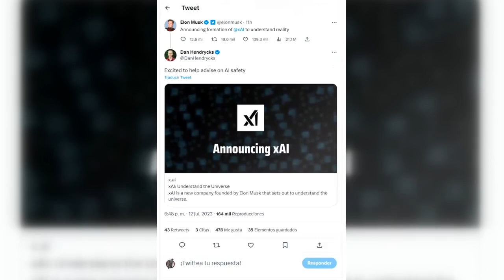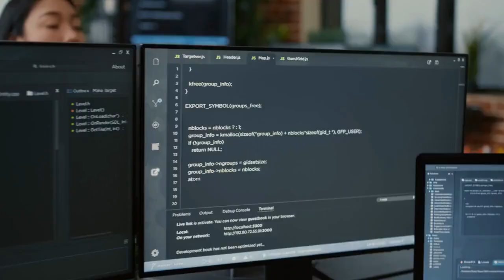Elon Musk Launches xAI, A New Company to Challenge OpenAI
Elon Musk Launches xAI: A New Era of Artificial Intelligence | Challenge to OpenAI

In this exciting video, we delve into the groundbreaking launch of xAI, Elon Musk's new company aimed at challenging OpenAI and exploring the limitless potential of artificial intelligence. Led by Musk himself, xAI brings together top talent from esteemed organizations like DeepMind, OpenAI, Google Research, Microsoft Research, Tesla, and the University of Toronto. The primary focus of xAI is AI, but the company's ambitious goal to understand the true nature of the universe sets it apart. Join us as we uncover the details of xAI's operations, its commitment to AI safety, and its potential impact on the world of AI. This is a momentous step in Elon Musk's journey, showcasing his relentless pursuit of scientific knowledge and his dedication to pushing the boundaries of technology. Don't miss out on the exciting developments as xAI takes its first strides towards revolutionizing artificial intelligence and our understanding of the universe.